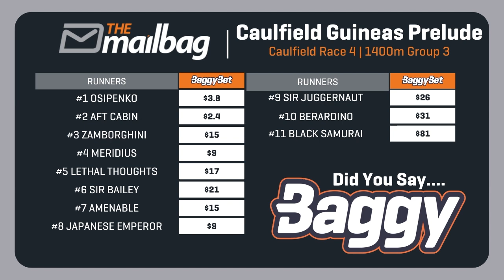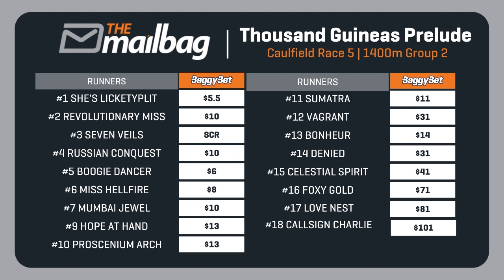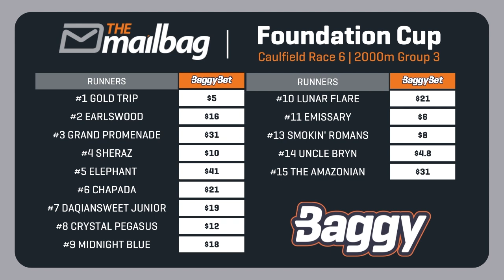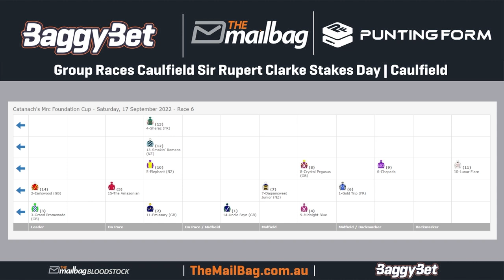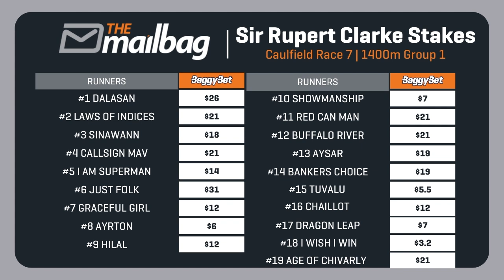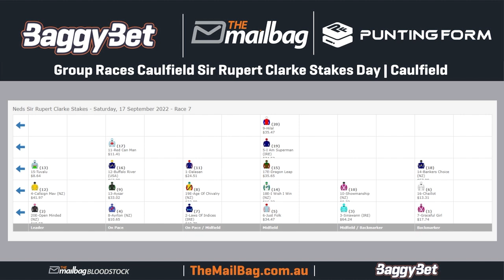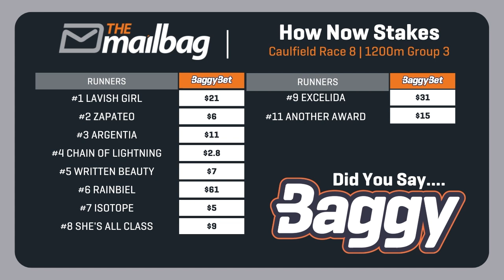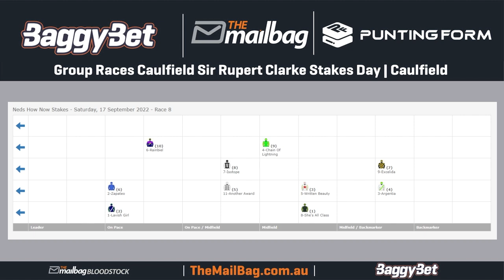PREVIEW: Caulfield | Rupert Clarke Stakes Stakes | Best Bets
Gaby Doxey is joined by Shane 'Curly' Ciurleo & Jack 'Dicko' Dickens to preview Caulfield including their Best Bets!

(00:00) - Start
(03:46) - Mailbag Bloodstock
(07:06) - Meeting Details
(08:23) - Caulfield Race 4
(14:44) - Caulfield Race 5
(23:10) - Caulfield Race 6
(30:58) - Caulfield Race 7
(41:19) - Caulfield Race 8
(49:24) - Best Bets